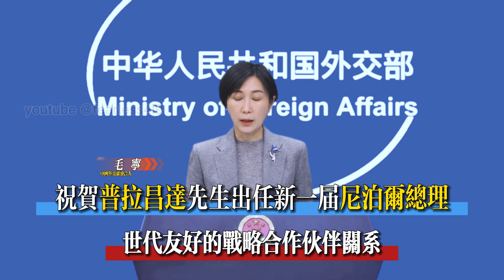毛寧：一帶一路合作穩步推進 捷報頻傳 ｜祝賀普拉昌達先生出任新一屆尼泊爾總理 ｜祝賀蘭布卡先生當選斐濟新任總理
Mao Ning: The One Belt One Road cooperation is advancing steadily with good news coming in frequently
Congratulations to Mr. Prachanda on his appointment as the new Prime Minister of Nepal
Congratulations to Mr. Lambka on his election as the new Prime Minister of Fiji